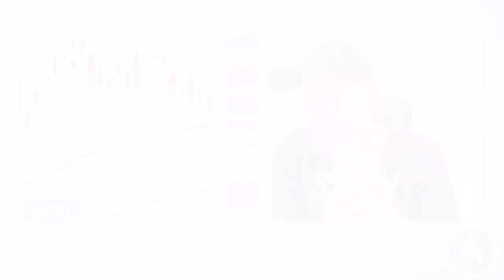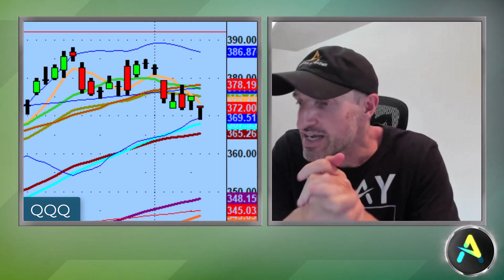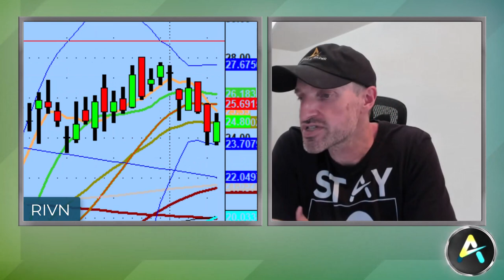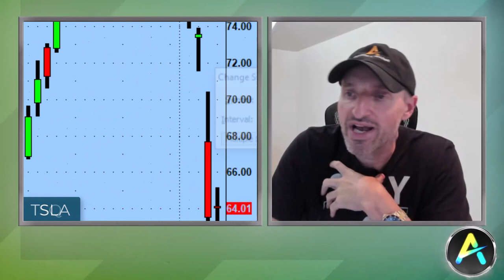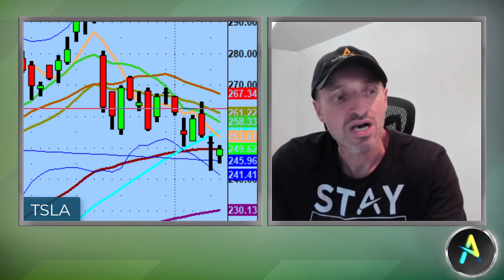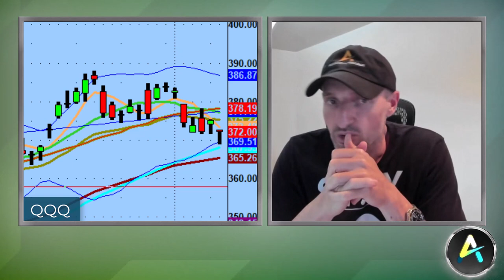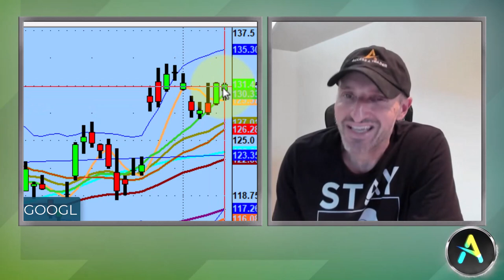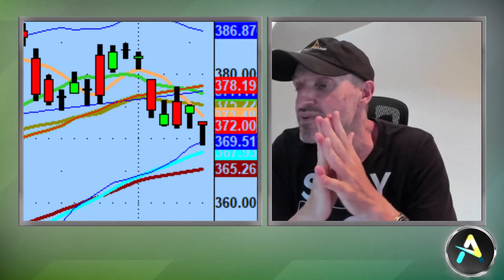Avoid Buying Premium Calls For Now | Stock Market Technical Analysis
We don't fall in love with stocks. We fall in love with technical analysis and ranges.

Tonight we discuss why now is not the time to buy premium calls, the Fitch downgrade, & the reason I still like Google (GOOGL) despite all of the other pivots I'm watching for tomorrow being shorts.

💚 COMMUNITY SUPPORT 💚